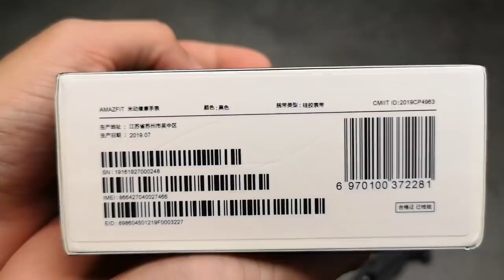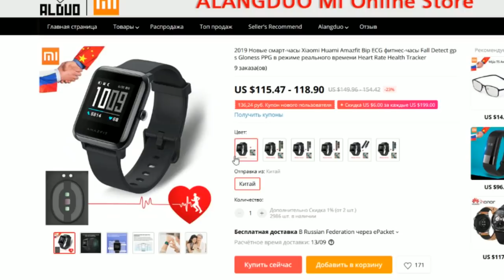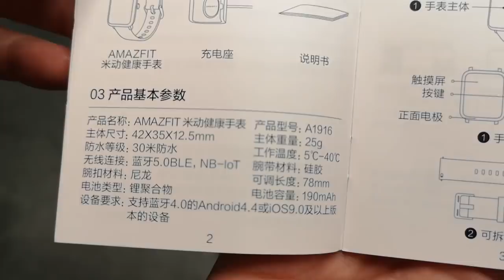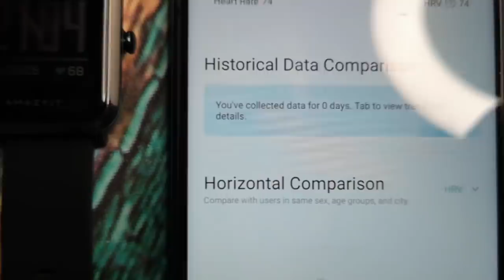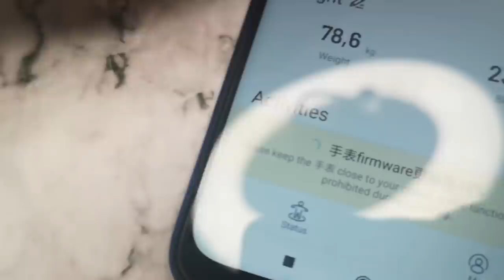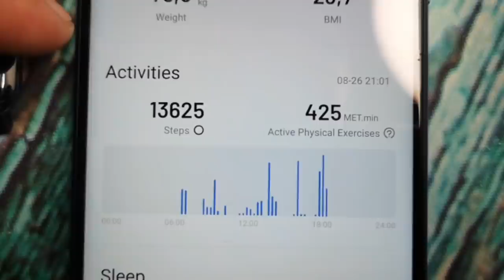10 фактов о часах Xiaomi Huami Amazfit Health (Bip 2? - НЕТ)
промики на скидку - в телеге)   30 числа каждого месяца розыгрыш 5и Mi Band 6. ми бэнд 6 - 5 штук) ежемесячно

25 августа 2019 года. 2 недели с момента начала продаж амазфит вотч хэлф. Я уже полтора года фанат амазфит, и на вчерашнем стриме эти часы окирпичились. Сегодня с утра они ни с того ни с сего сново заработали. А к вечеру опять окирпичелись. Хорошо, что я успел снять на них обзор. Но даже если бы они выжили после стандартного обновления  – мой вывод о них был бы тем же. Хотя я всё ещё их фанат
Тьюб 290
Всем привет вы на канале польза нет и сегодня я расскажу вам как всегда кратко быстро и ёмко об умных часах амазфит хэлф вотч, которые некоторые называют амазфит бип 2, из за их схожести с первыми бипами. И они и правда безумно похожи. А теперь 10 основных фактов об этом устройстве в ультра быстром обзоре, и обязательно досмотрите, а то вдруг решите купить
1) Упаковочка как вы заметили просто топ. И это как всегда крайне приятно. Можно и на полочку потом поставить, пусть красуется.
2) Цена бодрее всех бодрых – а именно 122 доллара США. И я бы сказал что для функционала данного устройства это просто беспредел.
3) По форме – копия амазфит бип. Только слегка более пузатые. Размеры , 42 х 35 х 12,5 мм, вес 25 грамм. Ремешок слегка изменён но длинна и материал такой же, именно 245 мм на 20 мм в ширину. Регулируемая длинна 78 мм.
4) Блютус 5.0. Возможности подключения датчиков нет, загрузки музыки и подключения наушников нет.
5) Есть пульсомер ППГ, пульс считает перманентно, часы  по нему теоретически могут определить аритмию – и сразу спойлер. На всех данных об измерениях в рекламе на сайте есть звёздочки с ссылками, что все показания снимаемые часами являются примерными а  не медицинскими. ПРО КОНКУРСЫ
6) GPS модуля нет. Трек отслеживать не могут. 6 осевой акселерометр  в наличии. Но для плаванья он не пригодится. Функция вызова помощи при внезапном падении, а именно это является их особой фишкой. Если с вами что-то случится часы через протокол NB-IoT должны вызвать помощь. Точно не будут работать в странах СНГ, и даже вместе с этим –есть пометка , что функция может не сработать.
7) Экран трансфлективный как и у первых бипов. 1,28 дюйма,  176 х 176 точек, с такими же рамками. Материал корпуса – поликарбонат и нержавеющая сталь. Для снятия экг – достаточно надеть часы, активировать функцию, а второй рукой прижать металлическую часть обода экрана часов к руке, подождать минуту и наслаждаться пилой. Её у вас будут анализировать. На сколько подробно и кто именно зависит от того, какой фри пасс вы купите. Но это не подробный обзор, да и это не особо важно. Вы ведь помните, что показания даже по заявлению самого производителя примерны.
8) Часы в меню умеют – снимать ваше экг за 60 с екунд, считать пульс постоянно, подсчитывать ваши шаги, регулировать свою яркость и вибро. Принимают уведомления от тех программ что вы выберите. Могут быть будильником. Но динамика в них нет. Обладают функцией поиска телефона. И с них нельзя отклонять вызов, на данный момент информации кто звонит на них не выводится, при этом вибро при звонке работает исправно.  Будильник на вибро атомный, но умного пока нет.
9) Работают часы только с программой Amazfit Health . В доступе я её нашёл только на 4 пда, либо можно скачать её с китайского плей маркета. На айс программа тоже есть, но только в китайском магазине. Сама программа почти полностью на английском. У часов английской версии на данный момент нет, всё на китайском языке. Соединяется стандартно через QR код. В неё вы можете поместить всю информацию о своём здоровье начиная от антропометрии, заканчивая хроническими заболеваниями, вредными привычками и другими недугами включая аллергии. Сообщения из программ приходят на русском.